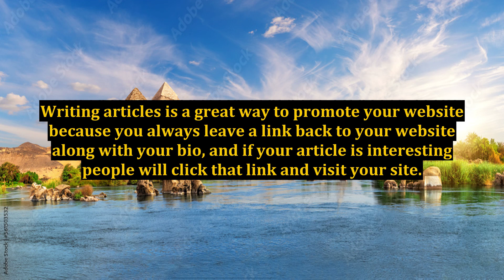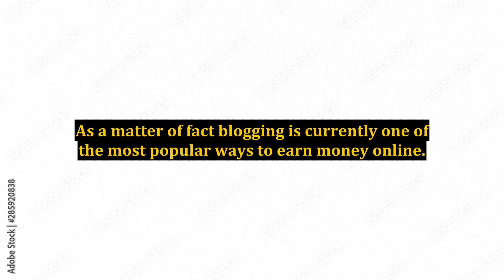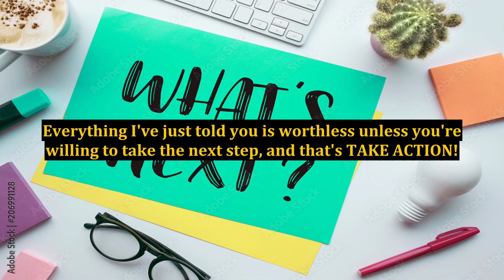A Few Simple Ways of Earning Money Online